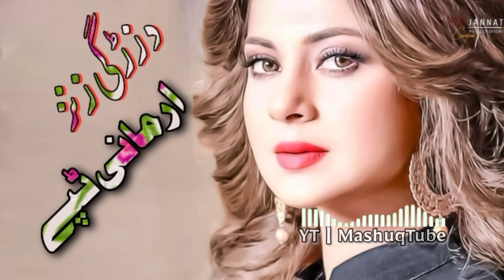Pashto Very sad Tapey 2022 | Pashto Best Song Tappy | Pashto New Tapi | Armani Tapy - Da Zargi Ranz